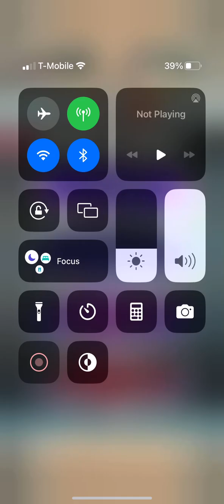Fire Emblem Heroes - Gotoh: White Sage & Fomortiis: Demon King Abyssal